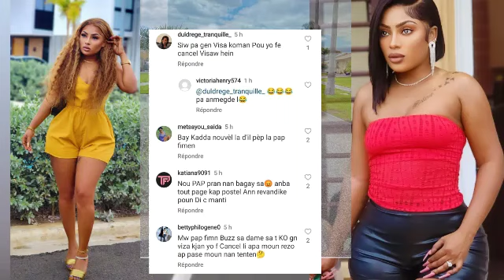Manager Jenny Queen nan konfime c buzz team ff ap fè,dosye viza Jenny yo cancel la zen Pete